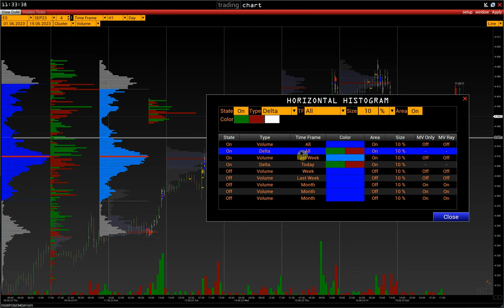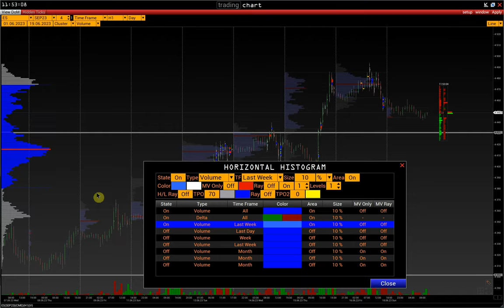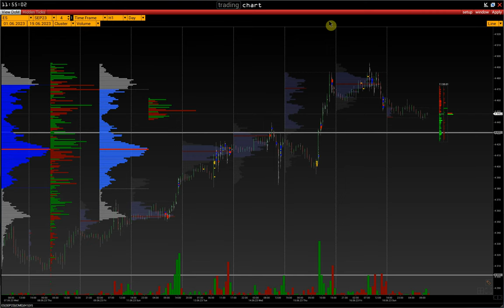Как настроить несколько боковых гистограмм?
Horizontal Histogram | Как настроить несколько боковых гистограмм?

Контакты:
skype: volfix_support
Wire: volfix_support